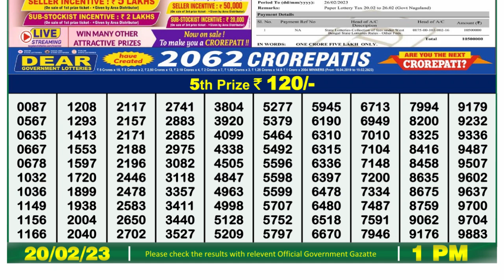🔴 Lottery Sambad Live 01:00pm 20/02/2023 Morning Nagaland State Dear Lottery Result Pdf Download